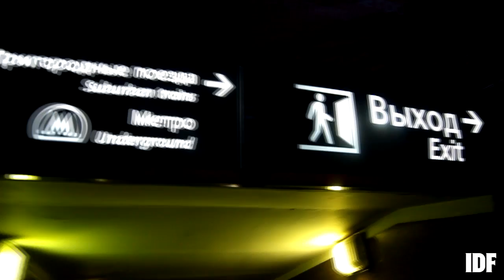IDF DUNKVLOG: немного из первого дня слёта данкеров.